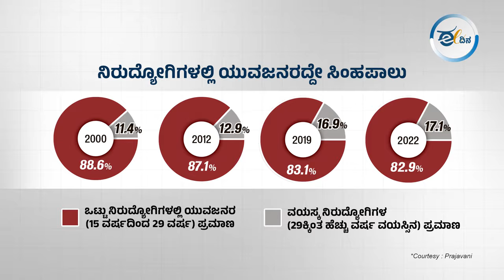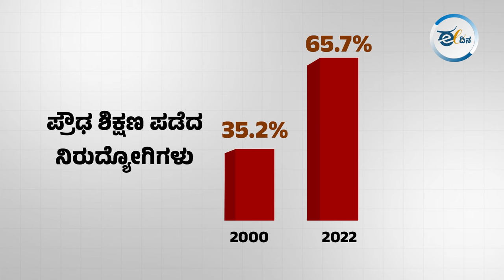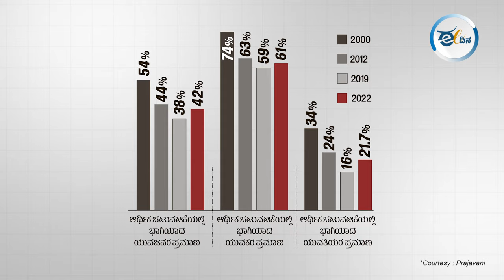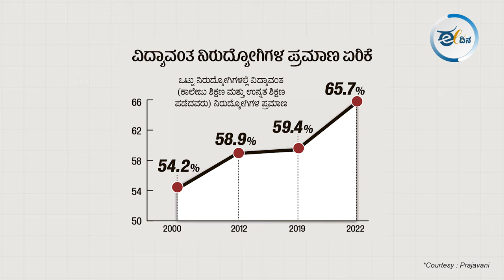'ಯುವದೇಶ'ವನ್ನು ಕಾಡುತ್ತಿದೆ ನಿರುದ್ಯೋಗ ಬಿಕ್ಕಟ್ಟು | ILO Report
ಭಾರತದಲ್ಲಿ ವಿದ್ಯಾವಂತ ಯುವಸಮೂಹದಲ್ಲಿ ನಿರುದ್ಯೋಗ ಪ್ರಮಾಣ ಏರುಗತಿಯಲ್ಲಿದೆ. ನಿರುದ್ಯೋಗ ಪ್ರಮಾಣದಲ್ಲಿ ಯುವ ಜನತೆಯ ಪಾಲು ಶೇ. 83ರಷ್ಟಿದೆ ಎಂಬ ಆತಂಕಕಾರಿ ಅಂಕಿ ಅಂಶಗಳು ಬಯಲಾಗಿದೆ. ಅಂತಾರಾಷ್ಟ್ರೀಯ ಕಾರ್ಮಿಕ ಸಂಸ್ಥೆ (ಐಎಲ್‌ಒ) ಮತ್ತು ಭಾರತದ ಮಾನವಾಭಿವೃದ್ಧಿ ಸಂಸ್ಥೆ (ಐಎಚ್‌ಡಿ) ಸಹಯೋಗದಲ್ಲಿ ಇತ್ತೀಚೆಗೆ ಬಿಡುಗಡೆಯಾದ ಭಾರತ ಉದ್ಯೋಗ ವರದಿ-2024ರಲ್ಲಿ ನಿರುದ್ಯೋಗ ಹೆಚ್ಚಳದ ವಿವರಗಳಿವೆ.